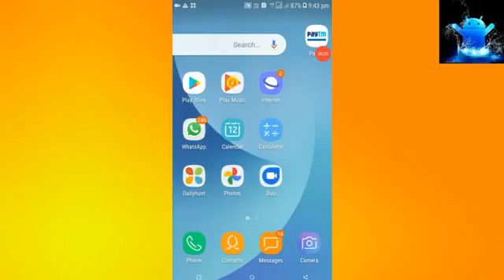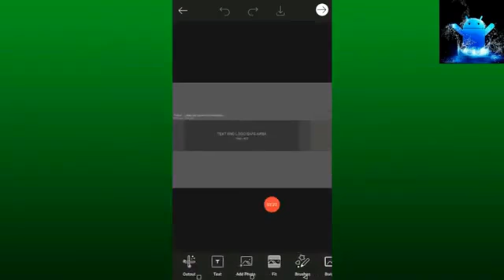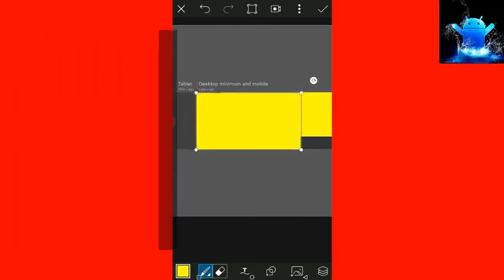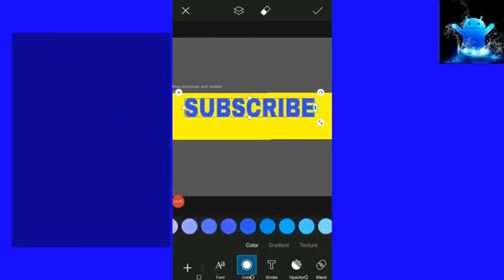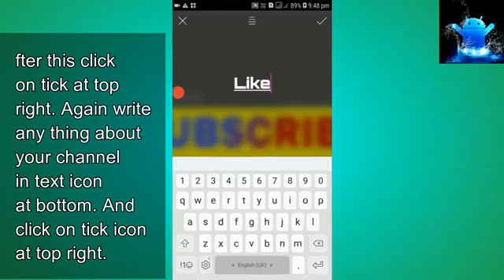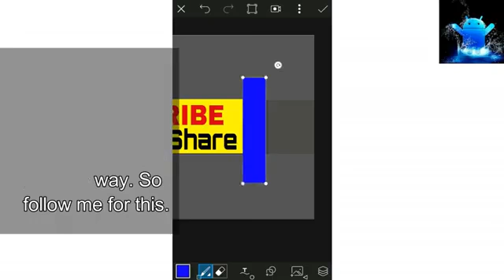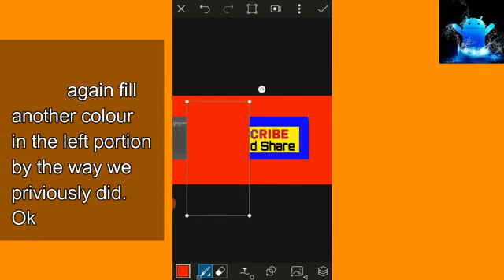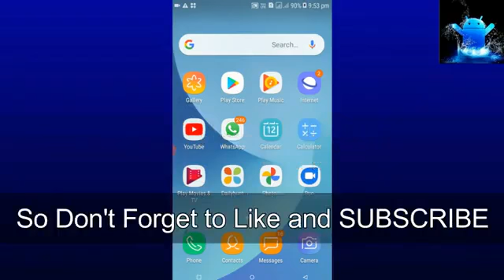how to make youtube channel banner in picsart | how to make channel art for youtube channel | 2021